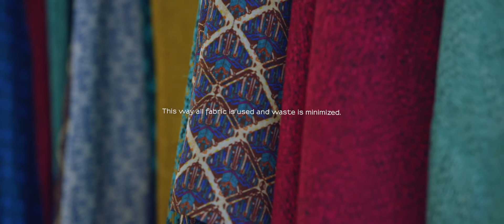Wéngko Molé: About the brand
Video by: Kostas Mandilas

Wéngko Molé is a concept based resort-wear brand represented in London and Athens. Inspired by the meaning of the sarong in Eastern cultures and lifestyle, the brand aims to bring its qualities to a Western audience. Our niche product has evolved through the exploration of this garment in various East Asian countries.

Digitally printed in the UK, our garments are crafted in the finest silks and silk mixes, and finished by hand in Greece such that shape and colour work together to emanate both elegance and comfort. Vibrant bold prints take the wearer to the furthest escapes, offering a truly sensational summer experience.